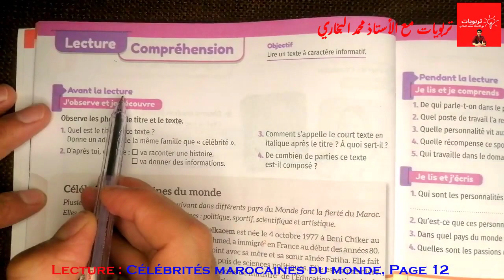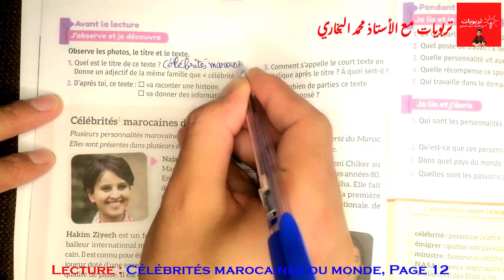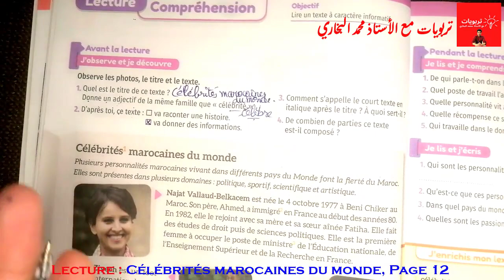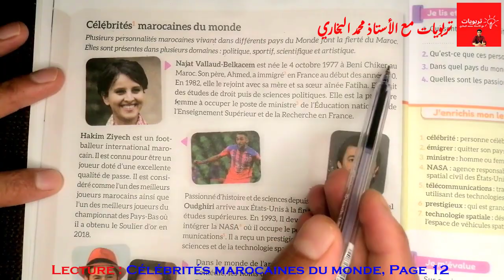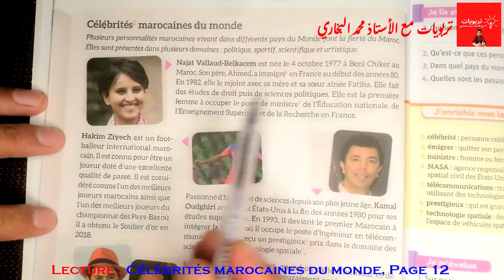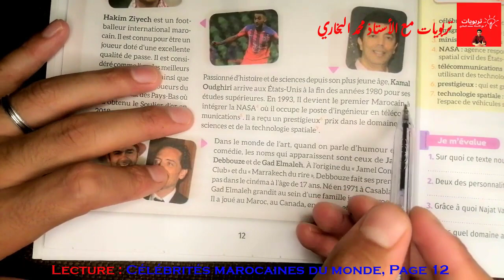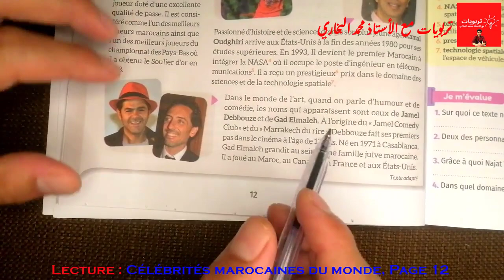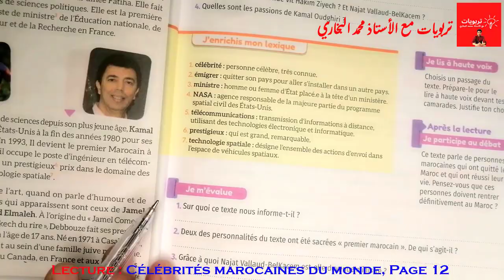Mes apprentissages en Français 5AEP (édition 2021), LECTURE: célébrités, marocaines du monde Page 12